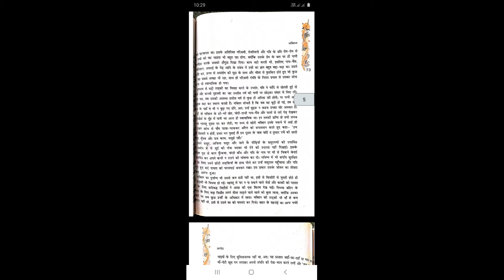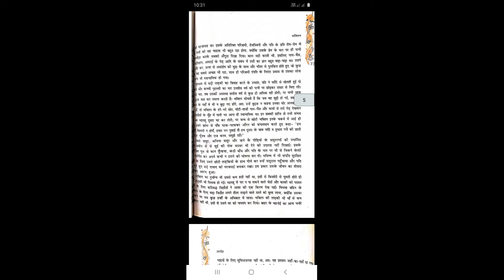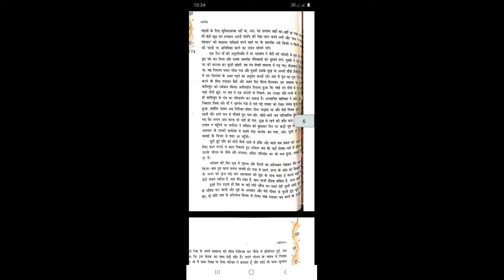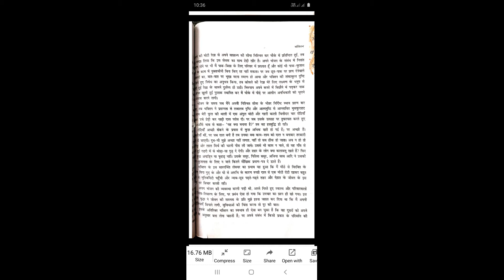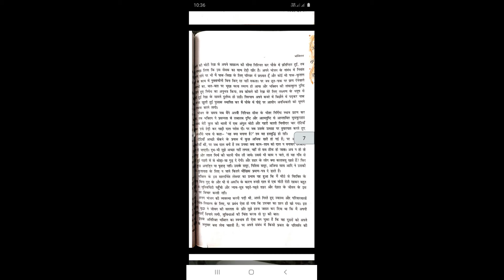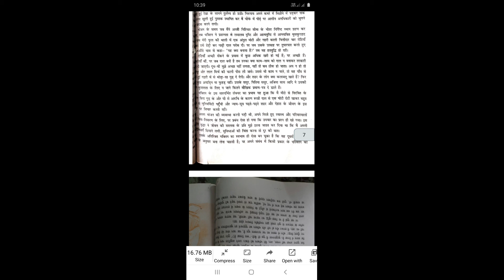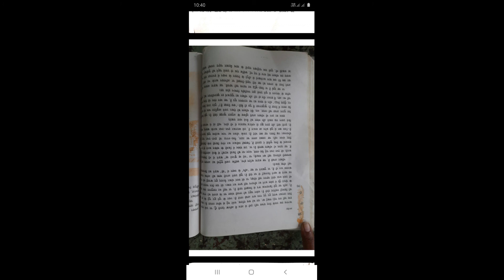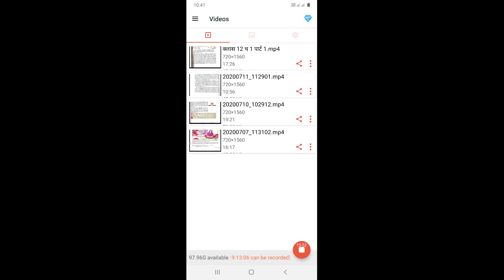class 12 hindi ch 1 part 2